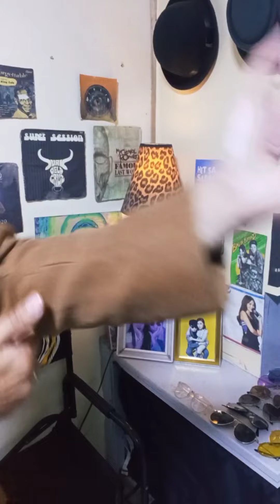Daniel Padilla Outfit On Airport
*( All songs used belong the owner )